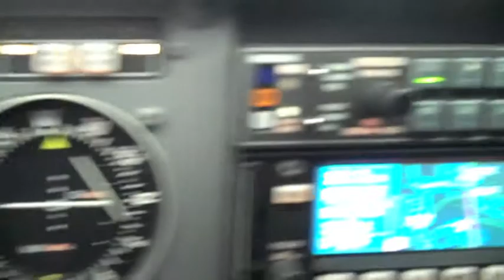Sunset flight from Oakland to Concord, CA (Brief Scenes)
Brief scenes from a  sunset flight on instrument flight rules from Oakland to Concord, CA, with Dave Briccetti at the controls. San Francisco Bay Bridge, an overcast East Bay, Mt. Diablo, San Pablo Bay, Briones Reservoir, Concord Airport.